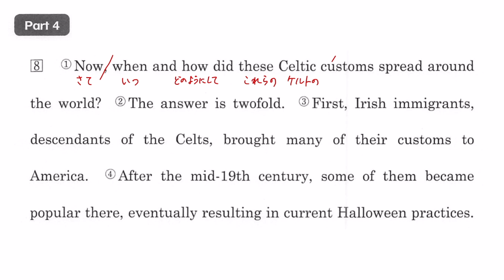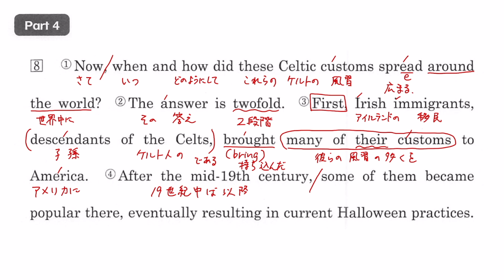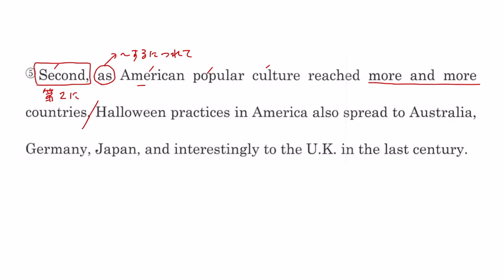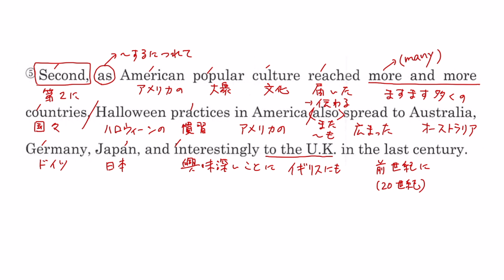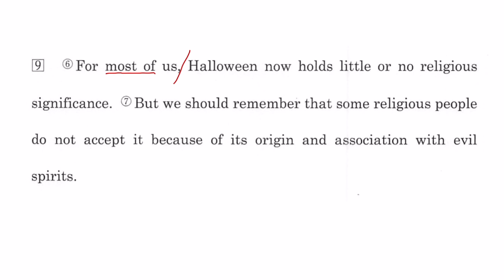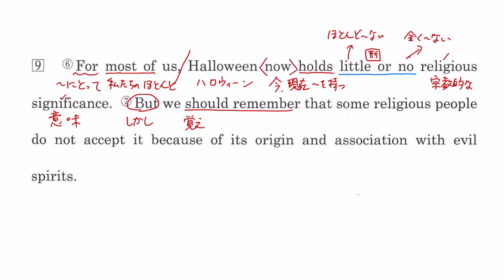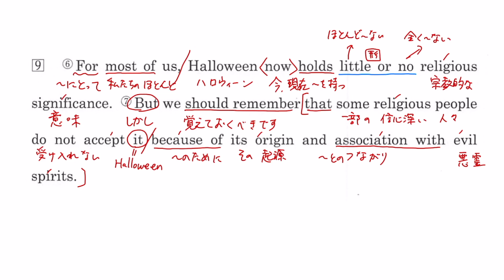【３年】ECIII 鯉渕 Lesson 6 Part 4 本文解説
Lesson 6 "Where Does Halloween Come from" Part 3の本文解説動画です。わからないところがあったら、この動画を見て確認するようにしてくださいね。